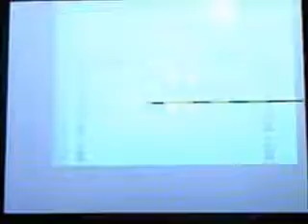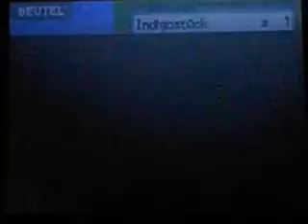Let's Play Pokemon Platin Edition (German, Together) Part 27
Welche Geheimnisse decken wir auf?